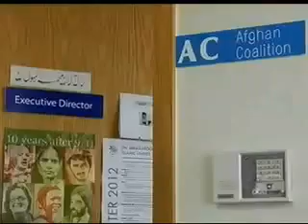Congresswoman Lee on the recent killings in Afghanistan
Congresswoman Lee on KGO 3-12-12.